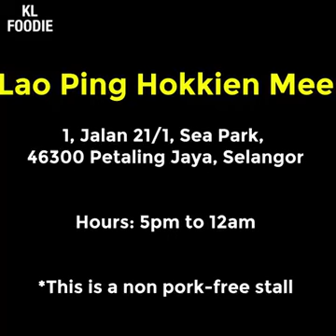Hokkien Mee on banana leaf